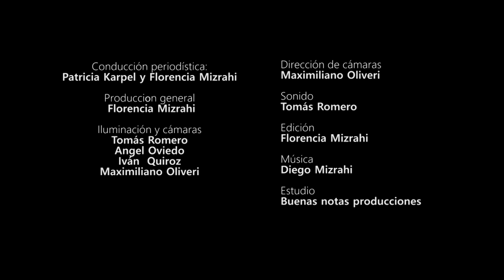35- Estrago materno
Comenzaremos el episodio leyendo un fragmento del libro “Corazón del daño” de María Negroni donde dice “Mi madre: la ocpación más ferviente y más dañina de mi vida.”
Se hablará de las relaciones que arrasan, que resultan devastadoras, partiendo de ubicar qué sucede cuando  en una relación se queda a expensas de lo arbitrario, de un deseo insensato y no regulado.
Se vinculará el concepto de estrago con lo comúnmente denominado como “relaciones tóxicas”.